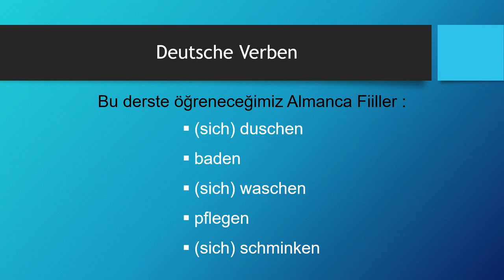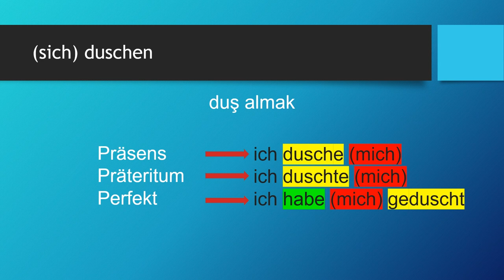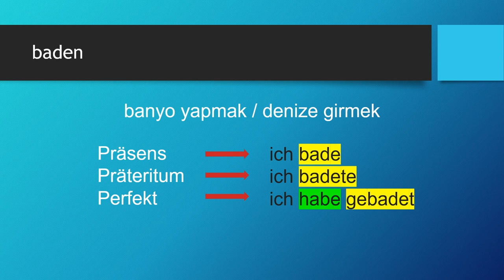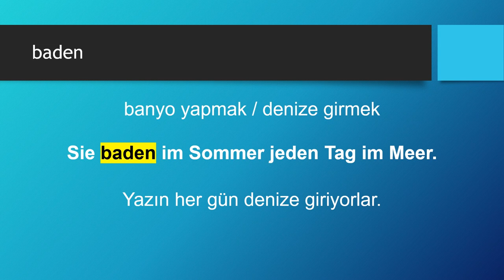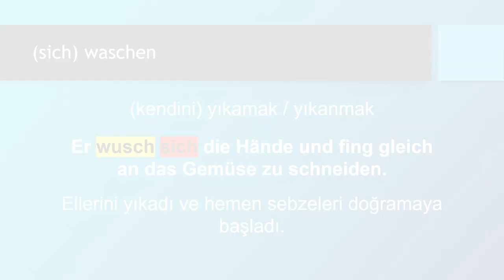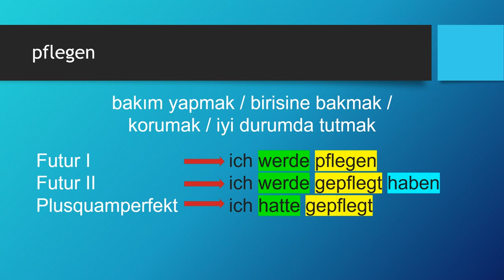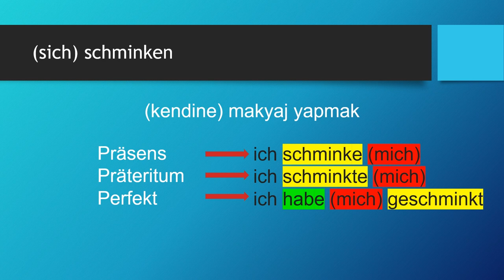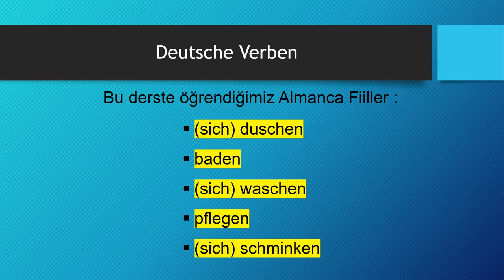Deutsche Verben | (sich) duschen - baden - (sich) waschen - pflegen - (sich) schminken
Almanca öğreniyorum diyen herkese merhaba. Bu Almanca Kolay dersimizde, Deutsche Verben -  Almanca Fiiller konusunda "(sich) duschen - baden - (sich) waschen - pflegen - (sich) schminken" fiillerini öğreniyoruz. Başarılar.. Ders içeriğindeki "Almanca fiiller" için devam edin 👇👇👇

Ders Bölümleri
00:00 Giriş ve Almanca Zamanlar
01:55 (sich) duschen
05:15 baden
08:22 (sich) waschen
11:20 pflegen
14:44 (sich) schminken